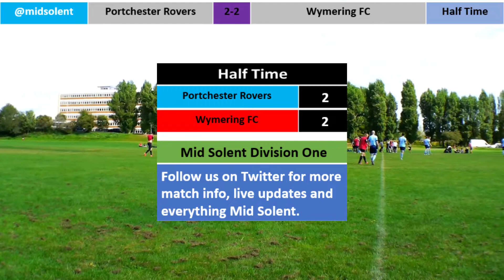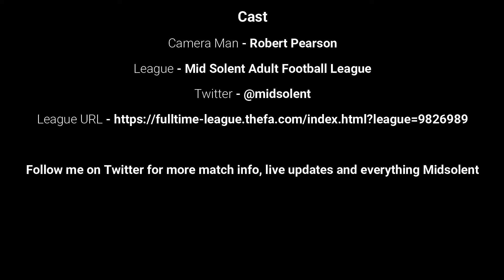Portchester Rovers vs Wymering FC Division 1 - Week 2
Extended highlights of the Week 2 Division 1 match between Portchester Rovers and Wymering FC.

This game was played at King George in Cosham on Saturday 11th September. Last season Portchester Rovers beat Wymering 4-3 and draw 4-4 (Highlights

Please sit back and enjoy the action and the controversy